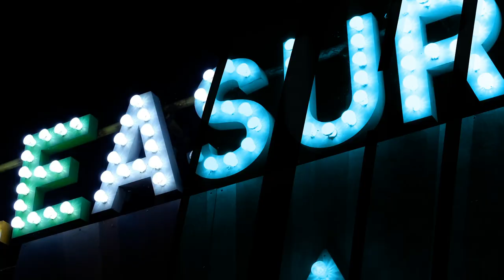The Roots at Dreamland Margate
Legendary American hip hop band The Roots will be heading to the iconic Dreamland Margate Scenic Stage on Friday 2nd August 2024!

🎫 AXS.com